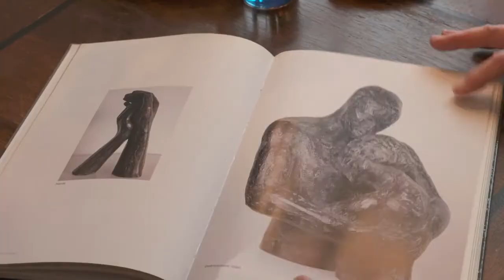Op De Zaak - RTL7 - ArtelierSophia